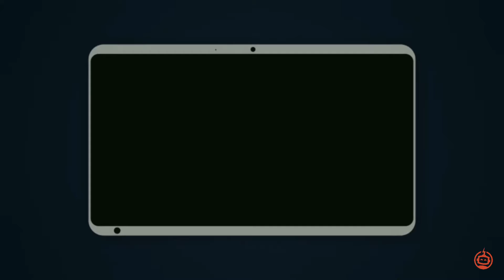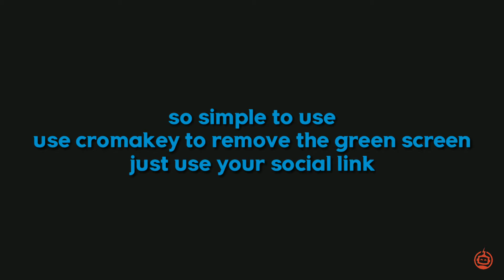Free | animated | social | lower 3rd | elements pack | greenscreen | adnan D tuber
Today I'll share free lower 3rd elements pack. You can use them to your video.

"Your subscriptions, likes, comments are my inspirations"
Music author :Muserk

Facebook.com/adnan.fays
Instagram.com/adnan.fays